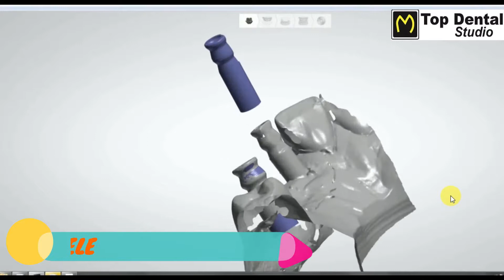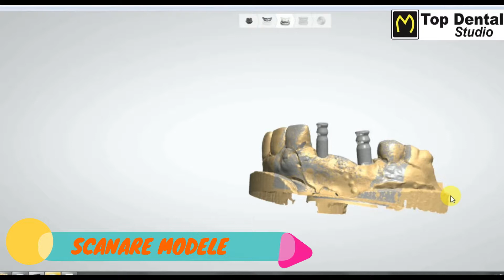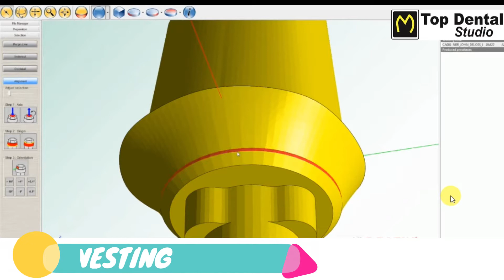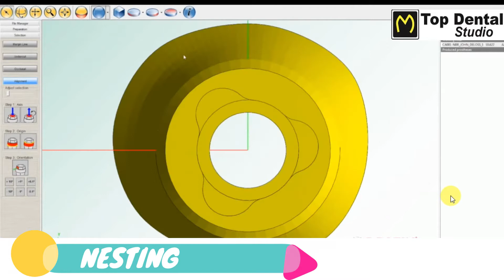premilled abutment Top Dental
fabricarea bonturi personalizat, etape de laborator, pre milled abutment